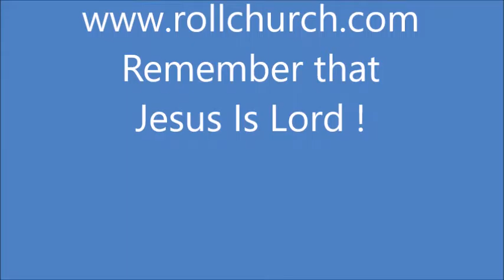Faith Pt 6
Pastor Rich continues this anointed series on Faith.